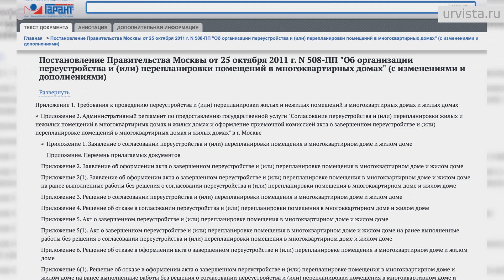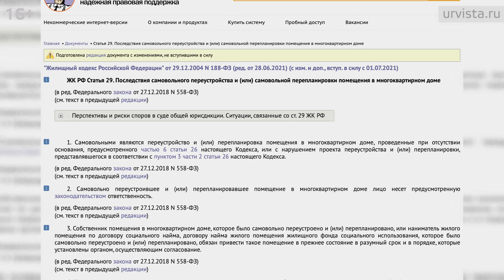Как узаконить перепланировку в квартире и что согласовывать заранее?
ТАЙМКОДЫ
0:00 Начало
1:18 Как инспекторы выявляют нарушителей?
2:29 Какую перепланировку не удастся узаконить?
4:01 Чем рискует человек, решивший сделать перепланировку в обход закона?
Россияне, преследуя цель как можно лучше обустроить свое жилище, предпочитают порой очень нестандартные интерьерные решения - пытаются снести несущие стены, переносят радиаторы отопления, нарушают требования строительных, санитарно-гигиенических, эксплуатационных норм и правила пожарной безопасности для многоквартирных домов.
При всем этом многие собственники даже не подозревают, что при такой масштабной перепланировке нужно обязательно уведомлять жилищную инспекцию. И как итог — получают штраф и решение суда о продаже их недвижимости.
Судебная практика показывает, что даже общепринятые и привычные для большинства изменения в планировку жилья могут привести к его потере.

В этом видео мы расскажем, как узаконить перепланировку в квартире и что необходимо согласовывать заранее, чтобы не потерять свое имущество.

❗️Теперь на нашем канале каждый четверг в 18 часов вас будет ждать прямой эфир с обзором новостей недели, на котором вы также сможете задать свои вопросы и получить юридическую консультацию прямо на трансляции! Ставьте напоминание!